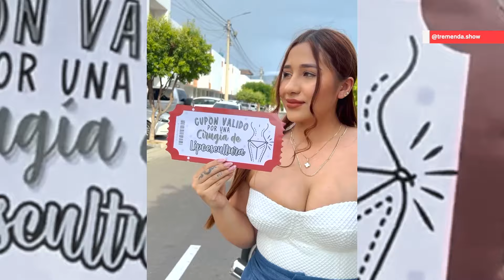¡Escándalo! Epa Colombia destapa la verdad: ¿El esposo de 'La Tremenda' patea con ambas?🚨😱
¡No te lo pierdas! Epa Colombia y Yina Calderón sueltan una bomba que está haciendo temblar las redes: ¿Será cierto lo que dice sobre el esposo de 'La Tremenda'? 😱👇
Somos una comunidad única y diferente donde te contamos lo que le falta a el cuento o te completamos los chismes más sonados de farándula en Colombia y el mundo, le damos la voz a los internautas y damos a conocer los detalles de todo el chisme completo.
Aquí puedes enterarte de los detalles desde todos los ángulos y puntos de vista.